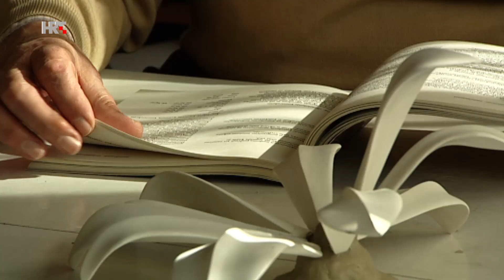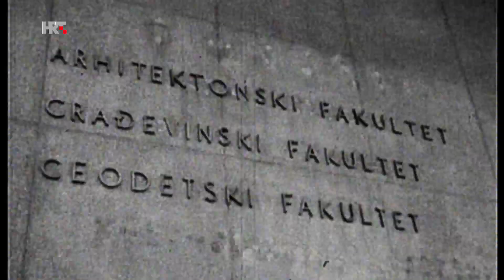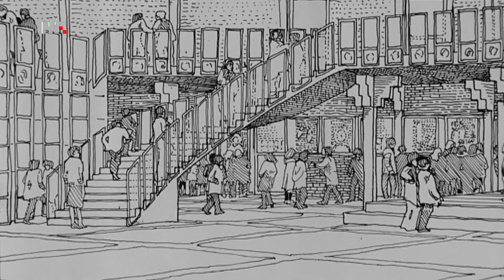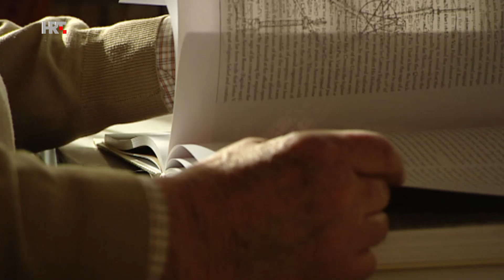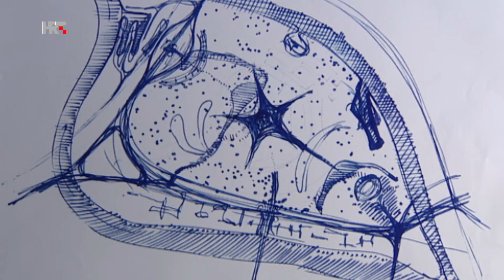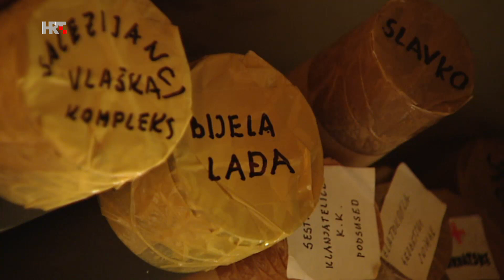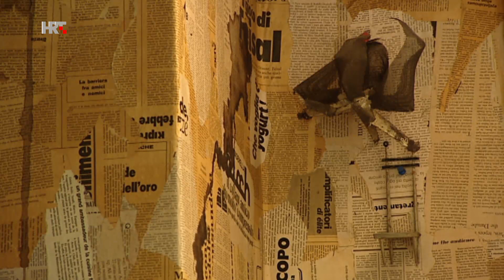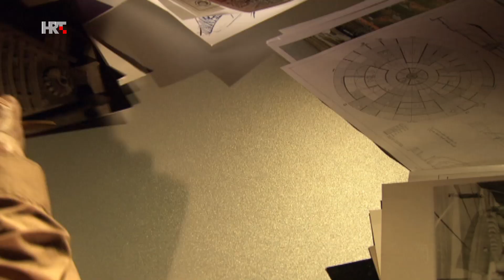Suvremenici - Andrija Mutnjaković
Izgleda li soba u kojoj danas živimo kao i pećina naših davnih predaka? Što se bitno u shvaćanju prostora promijenilo? Može li kuća biti poput cvijeta pa da ovisno o uvjetima vremena otvara i zatvara svoje latice? O kinetici, urbanizmu, projektiranju i promišljanju arhitekture govori arhitekt i akademik Andrija Mutnjaković.